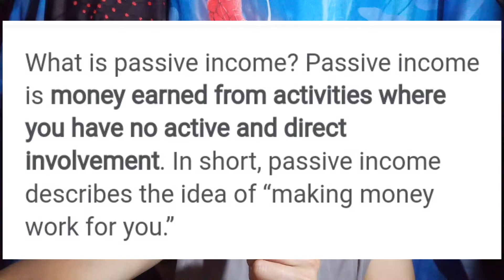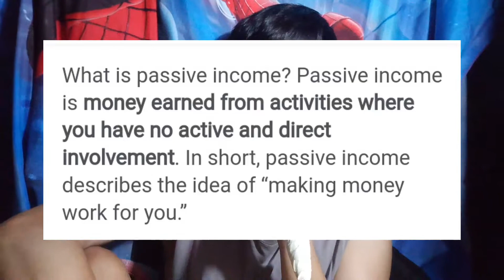PASSIVE INCOME VS ACTIVE INCOME 1080p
This video explains the difference between passive and active income. These phrases will help to expand your vocab.